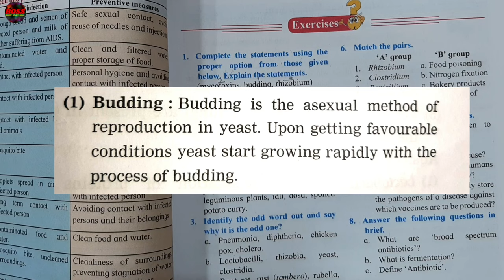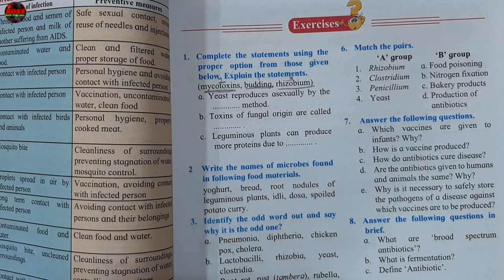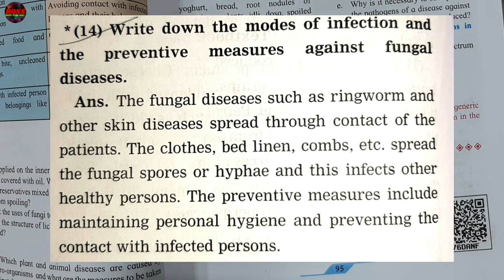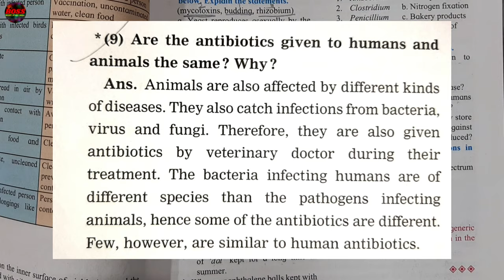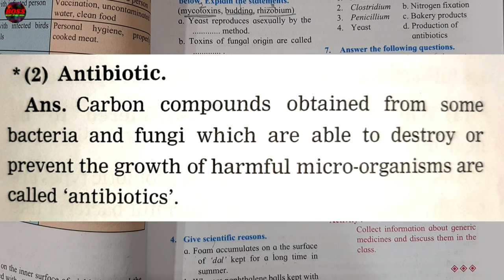8. USEFUL AND HARMFUL MICROBES QUESTIONS AND ANSWERS/EXERCISE - CLASS 9 SCIENCE CHAPTER 8 - SSC